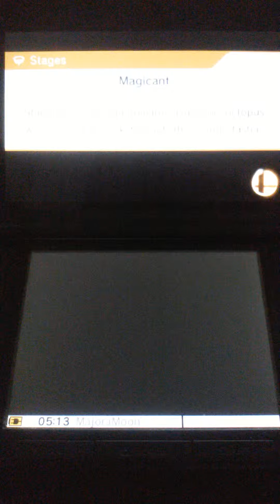SSB4- Roy/Bowser Vs. Sheik/Roy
The end is sad